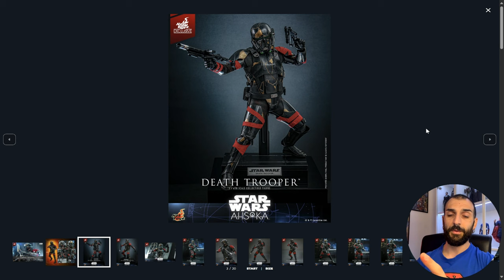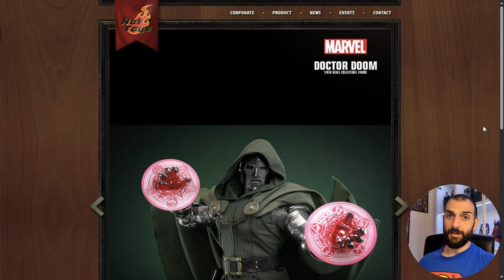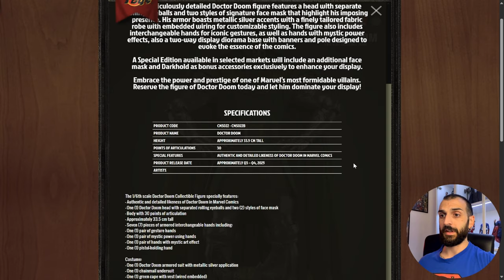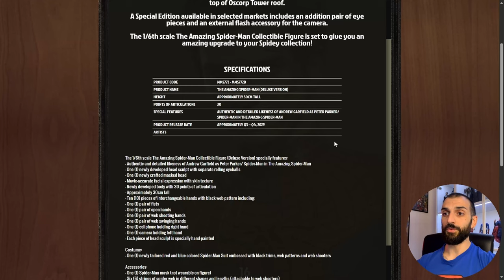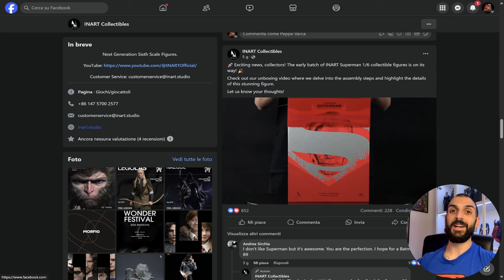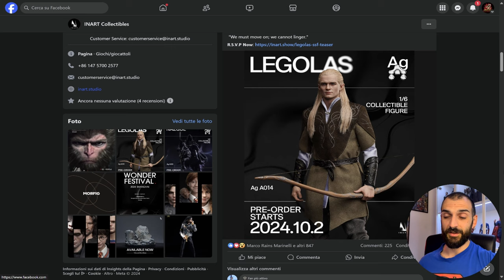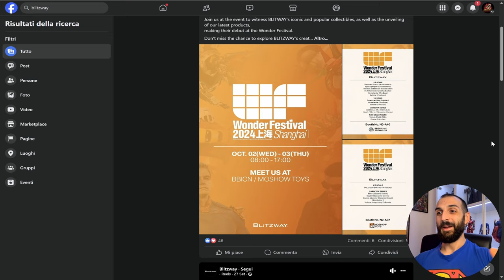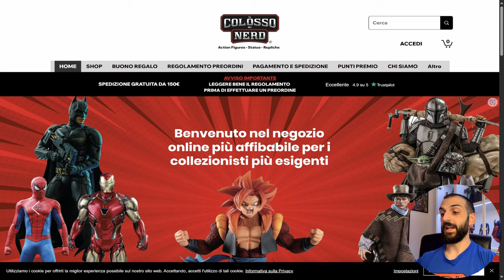NEWS 1/6: i nuovi GHOSTBUSTERS Blitzway! InArt InArrestabile! Hot Toys migliora Spiderman!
Settimana da sogno per tutti gli amanti delle action figures in ogni ambito: da Marvel a DC, da Star Wars a Il Signore degli anelli. Hot Toys e InArt ci deliziano con un assaggio di quel che sarà il Wonder Festival della prossima settimana, regalandoci dei pezzi incredibili come Superman, Spiderman, Dr. Doom, Legolas e tanto altro. Blitzway, intanto, crea il caos programmando i nuovi Ghostbusters proprio per il WF!

▬▬▬▬▬ Capitoli ▬▬▬▬▬
00:00 - Introduzione
00:26 - Death Trooper da Star Wars: Ahsoka
01:36 - Wasp da Antman & The Wasp: Quantumania
02:24 - Doctor Doom Comic Version
06:06 - Predator Samurai
08:39 - The Amazing Spiderman
11:01 - InArt Superman e Morfig
13:01 - Nazgul InArt
13:38 - Legolas InArt
14:27 - Wukong InArt
15:06 - Blitzway: Ghostbusters e gli altri pezzi del Wonder Festival
16:14 - Ultimi arrivi: Beetlejuice, Attack on Titan, Batman
16:54 - Considerazioni finali e Conclusione